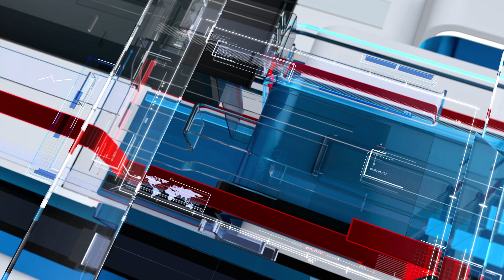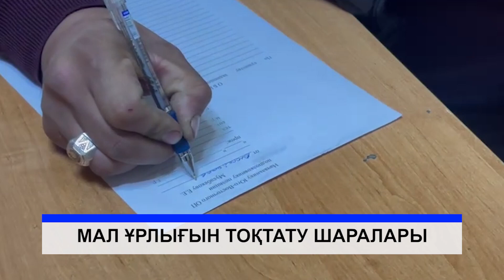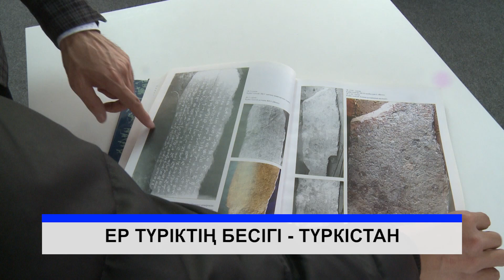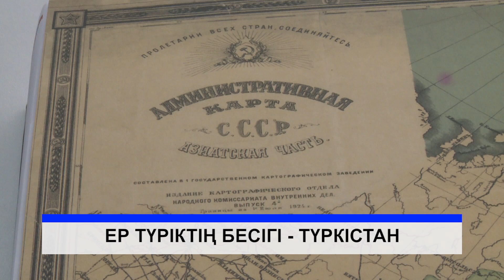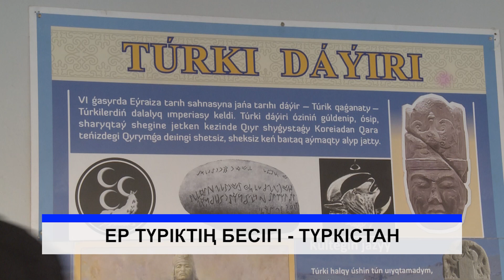16/10/2024 - Бірінші Қарағанды телеарнасының жаңалықтары